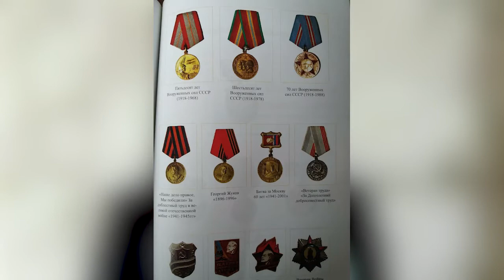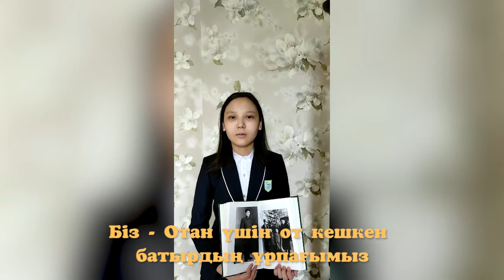Біз Отан үшін от кешкен батырдың ұрпағымыз